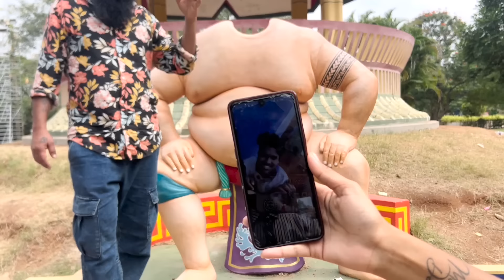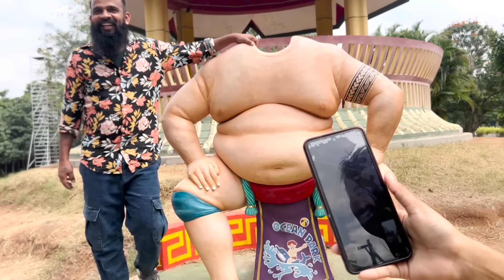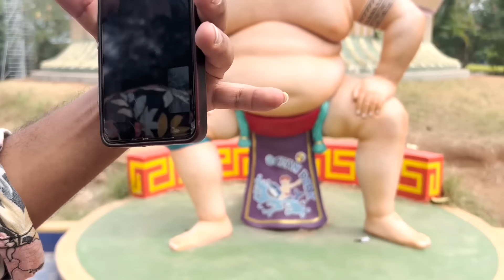Babbu School picnic వెల్లి అందరినీ Miss అయితుంటే అందరూ వచ్చి Surprise ఇచ్చారు | Pareshan Babbu07